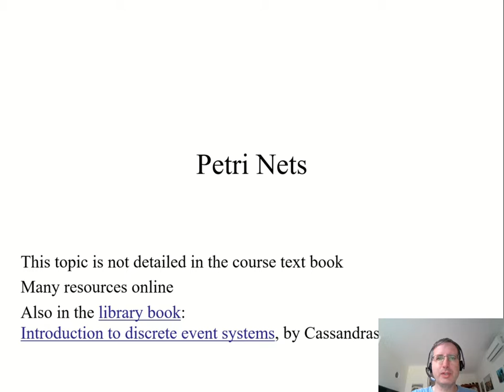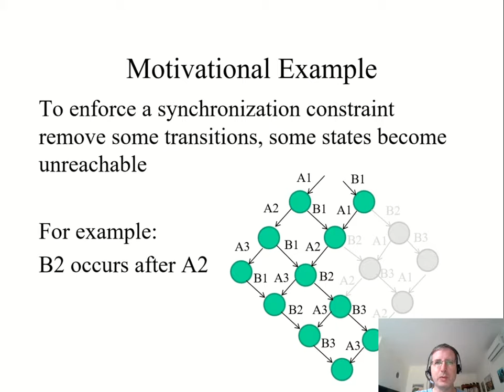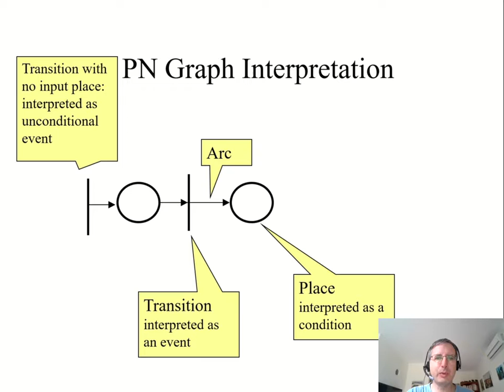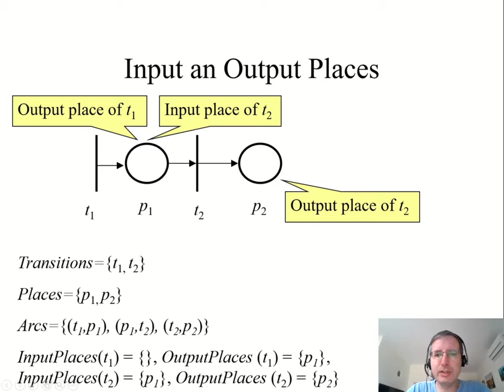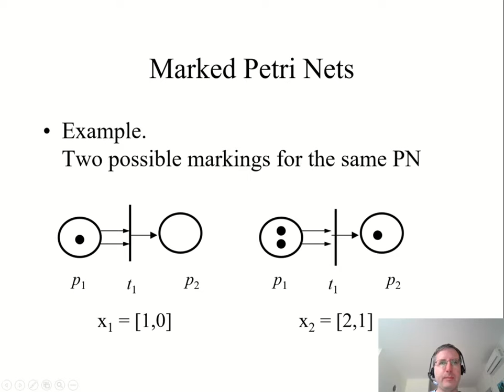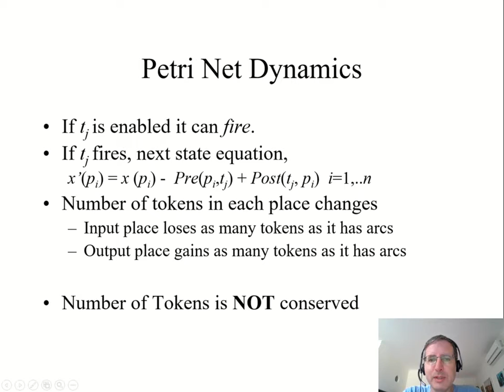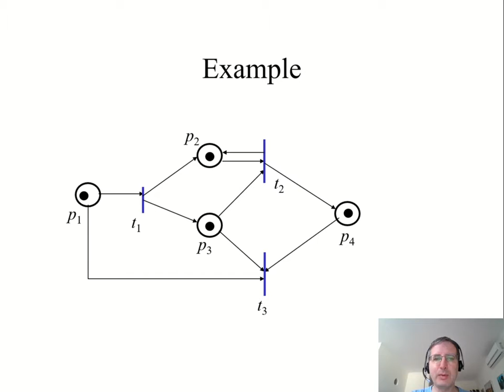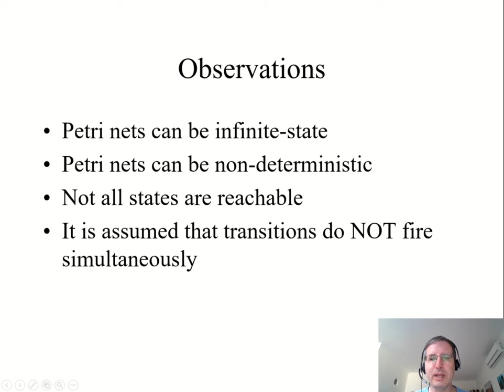Cyber-Physical Systems (Hebrew) Part 16 - Petri Nets